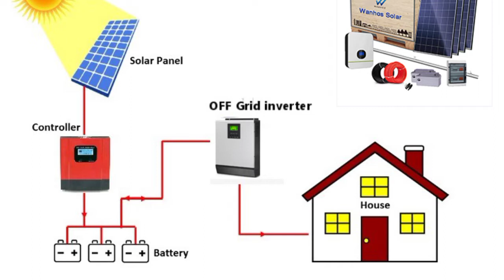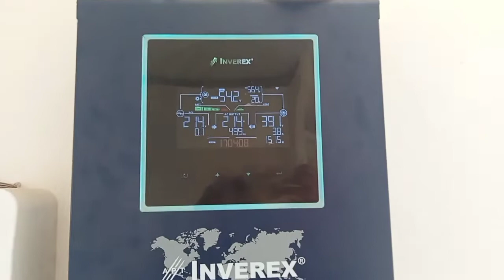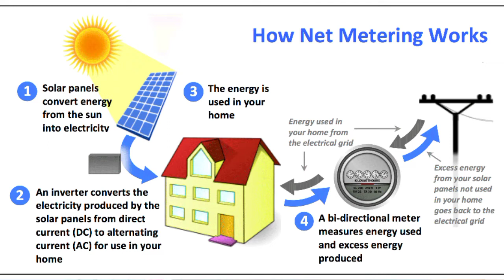On grid solar system off grid solar system hybrid solar system/full detail: net metering details/